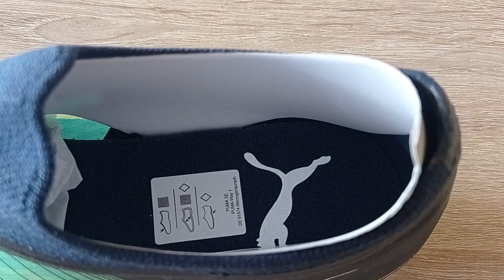👟 Dětské kopačky Puma Ultra 3.3 FG zelené | Eshop-fmko.cz ✅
Dětské beztkaničkové kopačkyPuma Ultra 3.3 FG/AG zelené mají svršek z lehké síťoviny s technologií SPEEDCAGE pro podporu manévrů ve velké rychlosti. Maximální kontrolu nad míčem zajistí vrstva GripControl. Podrážka z TPU SpeedUnit pro použití na pevném přírodním povrchu i na umělé trávě.

Kopačky typu FG/AG - jsou určeny pro hru na pevném přírodním povrchu a umělé trávě.